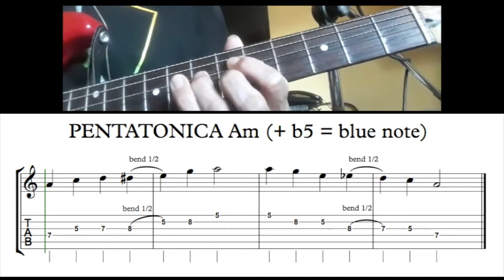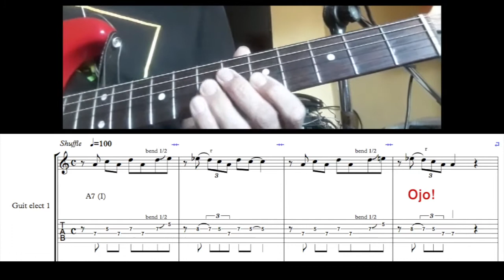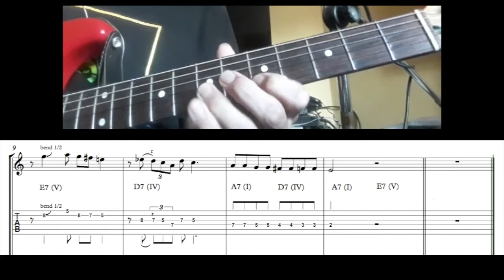Taller de Guitarra Eléctrica UNLu. Prof. Eduardo Cirillo. Blues! Parte 2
Clase Virtual para UnLugarParaCompartir del Depto. de Cultura de la Universidad Nacional de Luján.
Taller de Guitarra Eléctrica UNLu a cargo del Prof. Eduardo Cirillo